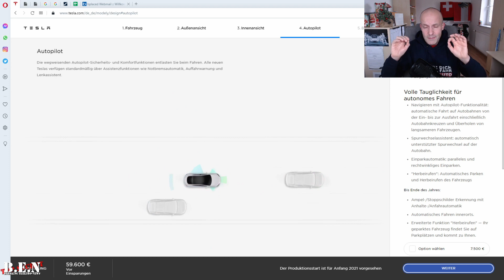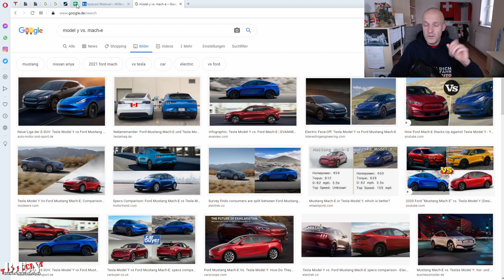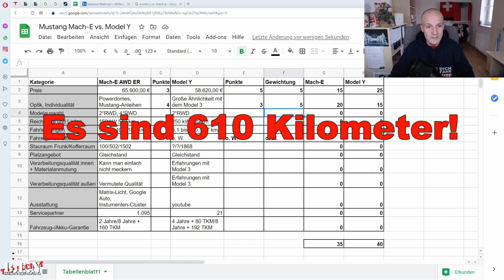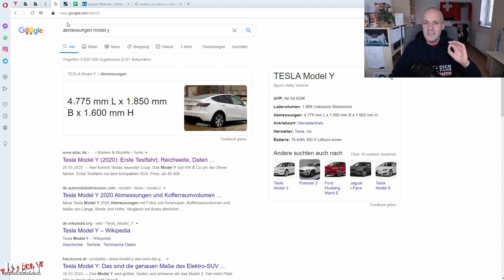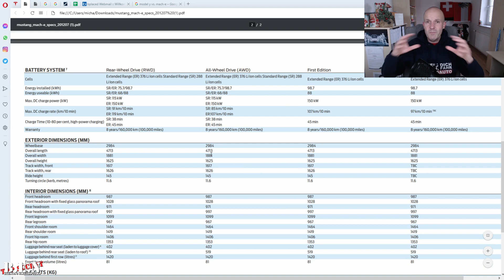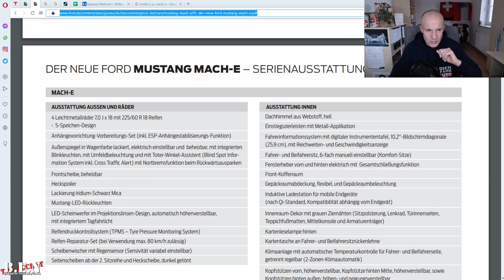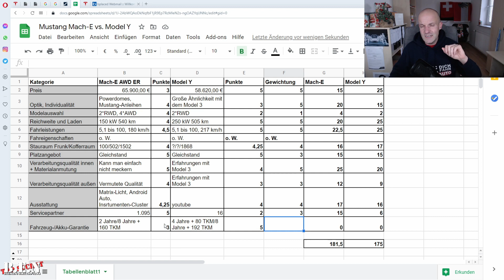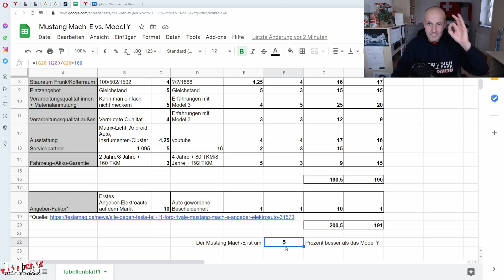Darum ist der Ford Mustang Mach-E besser als das Tesla Model Y - Der ULTIMATIVE Papiervergleich 😜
Der Ford Mustang Mach-E und das Tesla Model Y werden voraussichtilch in der ersten Jahreshälfte 2021 in Deutland ihre Markteinführung feiern. Und beide Elektro-SUV´s räubern im gleichen Maktsegment. Zusammen mit dem Aiways U5, dem Skoa Enyaq und dem VW ID.4 buhlen sie in der Mittelklasse der Pseudo-Geländewagen um Kunden. Es ist zwar noch viel zu früh, um den Ford oder den Tesla zum Favoriten zu küren, aber man kann ja mal drüber reden. Ich habe mir also mal ein paar Gedanken gemacht wo welches SUV Vorteile hat und das ganze für einen Vergleich genutzt.
Nicht wirklich überraschend liegen Ford Mustang Mach-E und Tesla Model Y eng beieinander und nur die Angeber-Kategorie kann den Sieger endgültig küren 😁

230 Volt-Steckdose für E-Autos*
22 kW moblie Wallbox*
NRG Kick 16A*
NRG Kick 32A*
NRG Kick 32A bluetooth*

0:00 Intro
0:37 Bewertungsschema
1:20 Preis-/Leistungsverhältnis
4:55 Optik
6:31 Modell-Auswahl
7:55 Reichweite und Laden
10:46 Fahrleistungen
12:09 Fahreigenschaften
12:42 Stauraum
14:29 Platzangebot
15:15 Innenraum
16:44 Verarbeitungsqualität außen
18:15 Ausstattung
20:33 Service
21:54 Garantie
23:08 das vorläufige Endergebnis
24:04 Extra-Bewertungs-Kategorie
25:25 Endergebnis